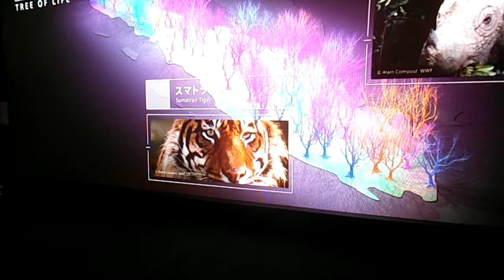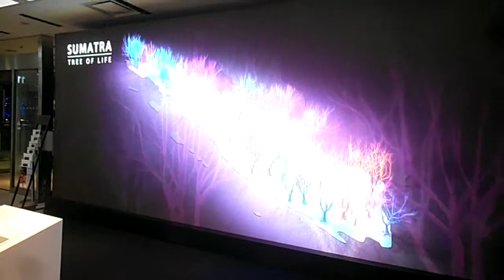DSCF9100銀座ソニービル20160303愛の泉